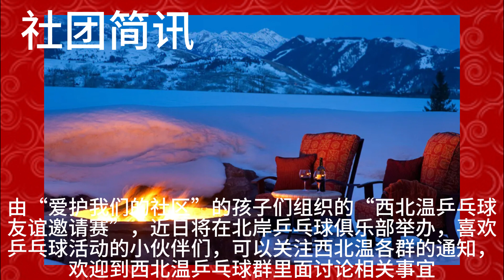大威德天天晨报，Daily David Morning News，Aug. 7th，2023年8月7号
[Rose]2023年8月6号周日[Rose]

🌹社团简讯，白天人活动，晚上熊熊🐻活动，多么美好自然的邻里社区环境啊[Grin]

🌹大威德登山队，本地健走活动，“思壮雄风美丽挑战”，初级，将于今天周日，8月6号，在西温柏树岭地区进行，健康生活走起来💪🏻

🌹“匹克球就是在羽毛球场地上，按照网球的球网高度，用大号的乒乓球拍，打大号的有孔的乒乓球”，欢迎感兴趣的小伙伴加入“西北温匹克球俱乐部”微信群，选择适合自己的时间参加活动[OK]

[CoolGuy]统计局最新犯罪率统计数据出炉，北温区被评为最安全居住的城市之一[Peace]
北岸其它两个城市，北温市和西温区的犯罪率都有所上升[Slight]
像温哥华都会区的其它城市一样，年轻人聚集的地区，或者城市中心地区，犯罪严重程度就有所增加[Speechless]
北温市和西温区的犯罪严重程度有所上升，可能与近期无家可归者增加，精神疾病病例的激增，以及滥用药物的程度飙升有关[Slight]
加拿大统计局的数据显示，北温市的犯罪严重指数已经达到89.85，排在温哥华市和素里市之后，挤进BC省前10大犯罪城市第10名[Surprise]
BC省中部地区乔治王子市以207.5分，被评为本省犯罪最猖獗的城市，列治文市排名第二，省府维多利亚市，内陆坎卢普斯和科罗娜市分列第3，4，5位[Speechless]
西温区的犯罪严重程度指数为57.81，而北温区的指数只有36.29，被评为温哥华北岸最安全的社区[ThumbsUp]

[CoolGuy]今天需要路过温哥华当烫的小伙伴儿要注意绕行，骄傲大游行将于今天中午在市中心街头举行[Party]
今年的同性恋大游行采用全新的路线，起点仍然在当烫西头儿的戴维和旦曼街，途径太平洋大街，终点到今年龙舟赛的奥林匹克村福溪地区[OK]
花车游行从中午12点开始，布拉德大桥也会在中午关闭，最近的地铁站是在Yaletown-Roundhouse
[Worship]

[CoolGuy]据央视网报道，中国物流与采购联合会今天（6日）公布了7月份全球制造业采购经理指数为47.9%。与上月相比，指数小幅回升0.1个百分点，但是仍处在较低水平，全球经济继续处于下行态势。